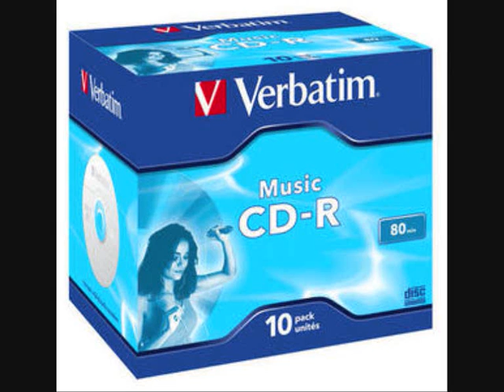il magico mondo di tubo1800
cose che ho presentato e che presenterò